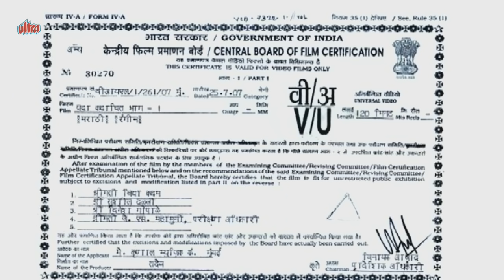Yada Kadachit | Comedy Marathi Natak - Part 1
Super Hit Comedy Marathi Natak Yada Kadachit
Starring: Bhalchandra, Ananda,Jaywant, Ramesh, Ramdas, Sandeep.
Writer: Santosh Pawar, Director: Santosh Pawar